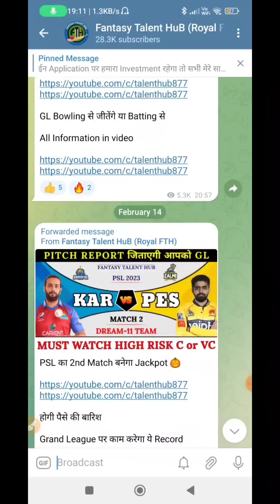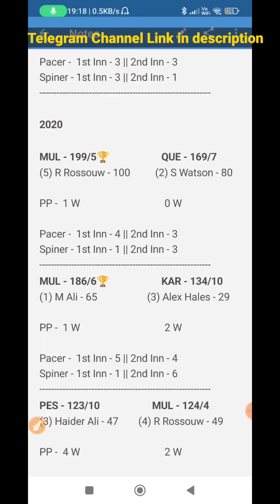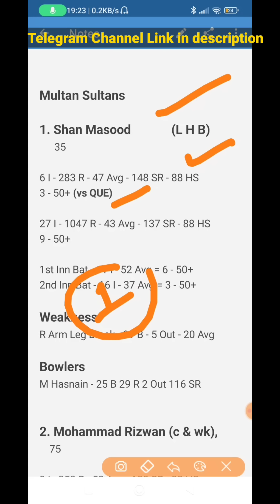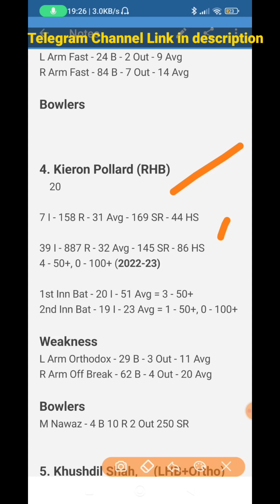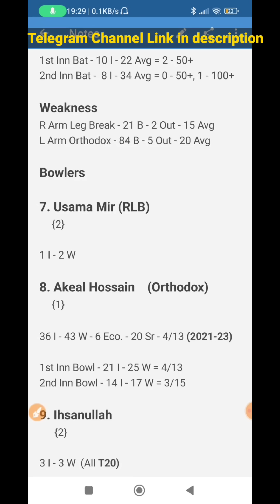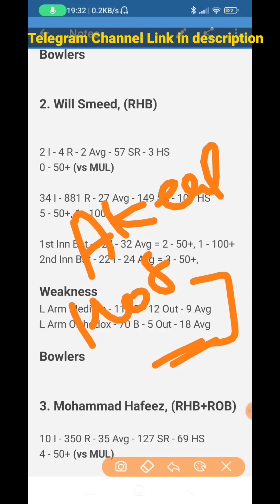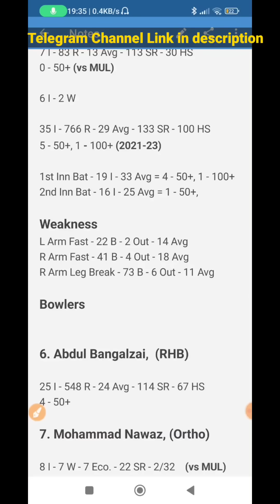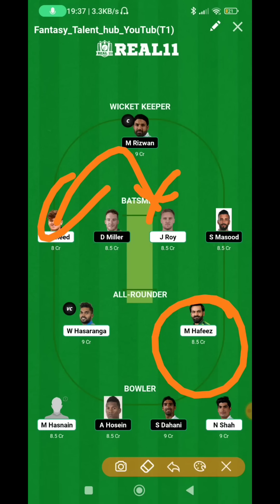MUL vs QUE Dream11 | PSL 3rd Match MUL vs QUE Dream11 Team | today QG vs MS Dream11 Prediction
Join Telegram Channel for my 3rd team

 ✅Real11 Link

Dream11
Dream11 Team
Dream11 Prediction
T20 PSLT20
T20 Pakistan Super League
T20 Match
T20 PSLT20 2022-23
T20 Pakistan Super League  2022
T20 Pakistan Super League  news
Multan Cricket Stadium
MUL vs QUE
MUL vs QUE T20
MUL vs QUE match
MUL vs QUE dream11
MUL vs QUE match live
MUL vs QUE T20 Pakistan Super League
MUL vs QUE match news
MUL vs QUE match info
MUL vs QUE match information
MUL vs QUE dream11 team today
MUL vs QUE team preview
MUL vs QUE rj raunac
QG vs MS
QG vs MS Dream11
QG vs MS Match
QG vs MS PSLT20 match
PSLT2022 today
QG vs MS PSLT20 Match Team
Today MUL vs QUE
Today MUL vs QUE dream11
Today MUL vs QUE dream11 prediction
Multan Sultan vs Quetta Gladiators
Multan Sultan vs Quetta Gladiators dream11
Multan Sultan vs Quetta Gladiators Dream11 Team
MUL vs QUE match pitch Report
MUL vs QUE T20 match stats
MUL vs QUE match records
MUL vs QUE aakash Chopra
MUL vs QUE T20 Match Swot analysis
MUL vs QUE T20  3rd T20 Match
T20  3rd Match  MUL vs QUE dream11
3rd T20 match
PSLT20  3rd Match MUL vs QUE
PSLT20 Live
PSLT20 Highlights
Rario
Dream11 D3
MUL vs QUE Playing11
ratio
Rario beta
Rario D3
how to play Rario
Rario Withdrawal

1. Some contents are used for educational purpose under fair use. copyright disclaimer under section 107 of the copyright act 1976, allowance is made for "fair use" for purpose such a criticism, comment, news, reporting, teaching, scholarship, and research. fair use is a use permitted b copyright statute that might otherwise infringing.

2. the prediction Shown in the videos are my thoughts and thinking based on my experience and you are not force to adapt the game and you are free to print your own

3. this game involves an element of financially risk and maybe adjective dot please play responsible and at your own risk